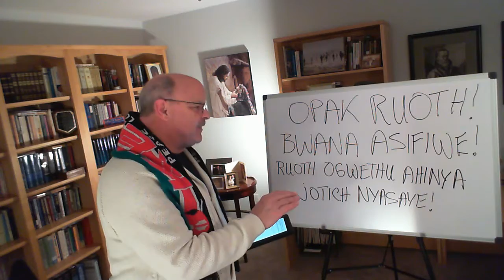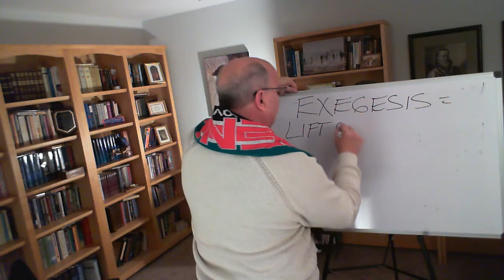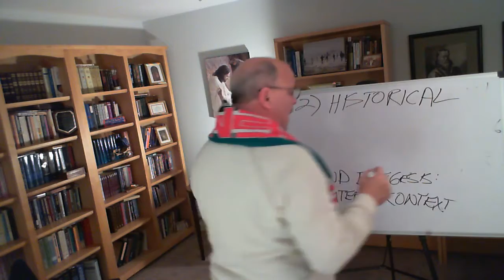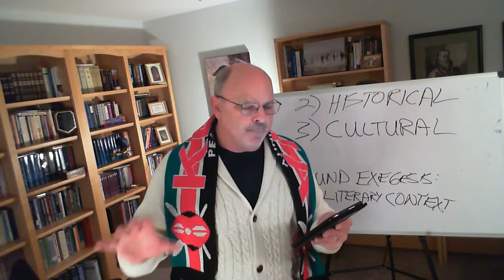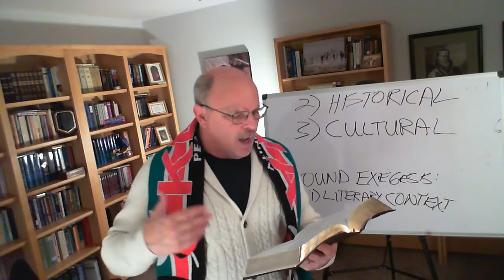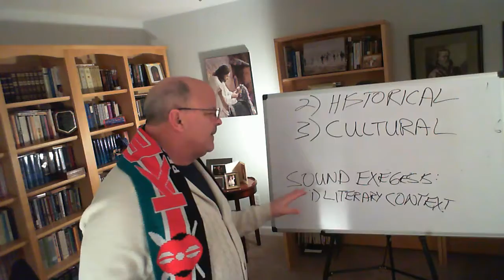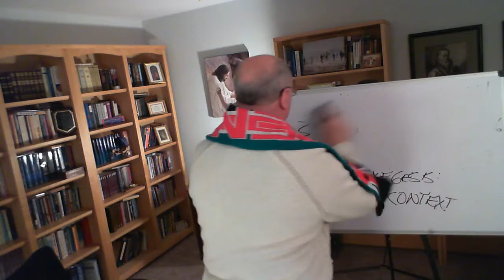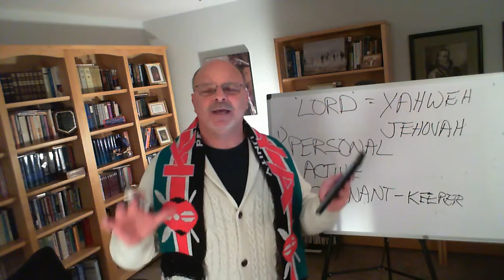Survey of the Old Testament Part 1 Lesson 1